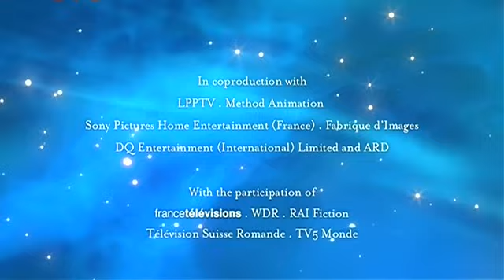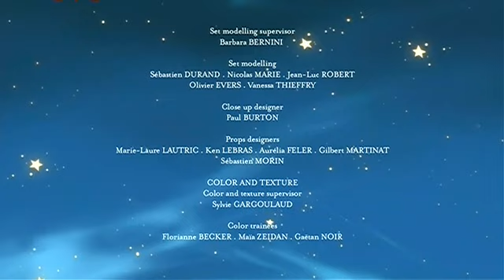Маленький Принц TV STAR Серия 27 A42692 Планета Либрис ч 2